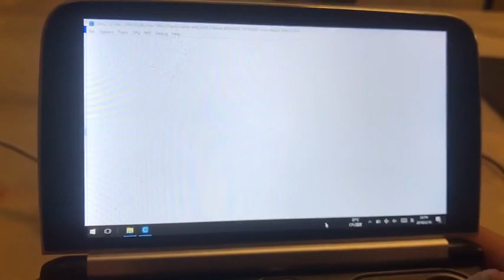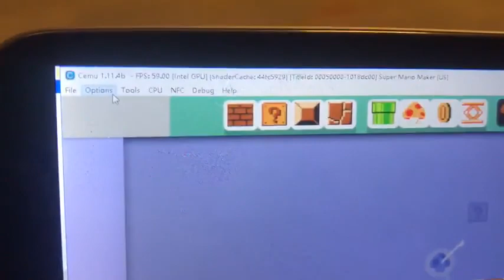GPD WIN 2 - Mario Maker - 59FPS - WiiU emulator